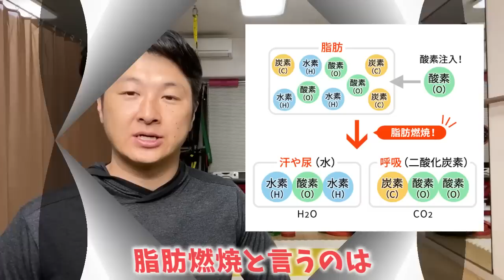腹筋やデッドバクより簡単に代謝UP！痩せるタオル体操